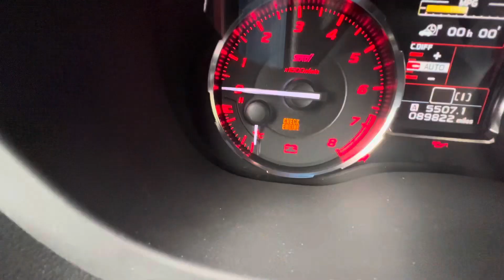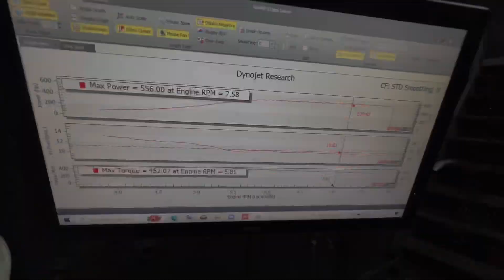2015 STI powered by Motec M150 tuned by JD Tuning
First Subaru STI 2015 with a Motec M150 in Puerto Rico, installed and tuned by JD Tuning.